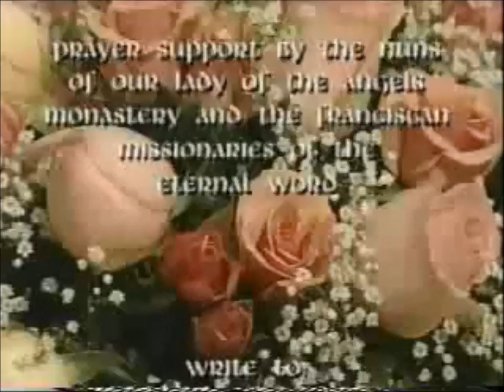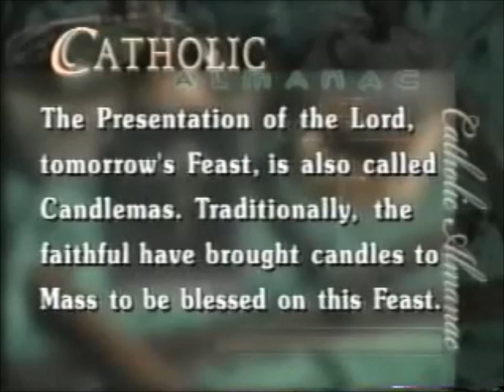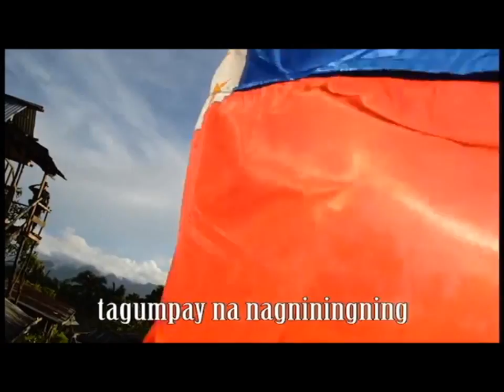EWTN TV 16 is now sign off 6/12/2021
TV channel no.: 16
Date: 6/12/2021
Location: Metro Manila
Country: Philippines
Sub region: Southeast Asia
Continent: Asia